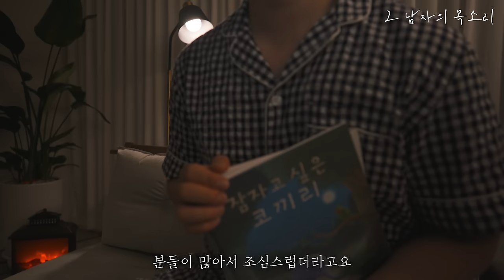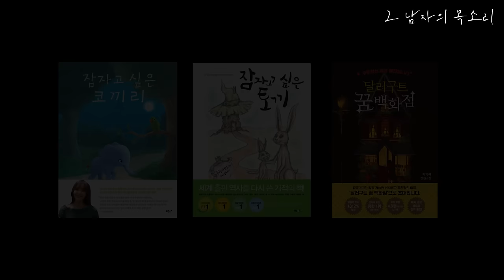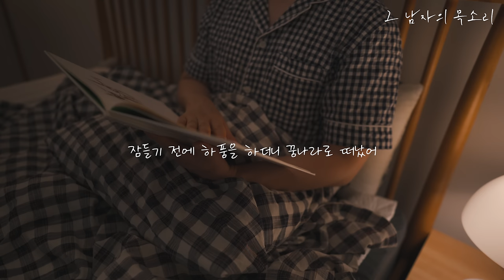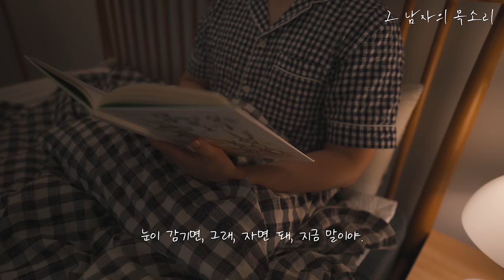잠자고 싶은 코끼리와 토끼 그리고 달러구트 꿈 백화점 [잠 잘오는 따듯한 동화 모음집]ㅣ책 읽어주는 남자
은별님께서 요청해주셔서 다시 리뉴얼하여 업로드해요 : )

01:13 잠자고 싶은 코끼리 / 토끼
19:27 달러구트 꿈 백화점 (세 번째 제자의 유서깊은 가게)

- 제목 : 잠자고 싶은 코끼리 / 토끼 / 달러구트 꿈 백화점
- 글 : 칼-요한 포셴 엘린 / 이미예
- 출판 : 쌤앤파커스

- 본 컨텐츠는 쌤앤파커스 출판사로부터 도서 이용 승인 받고 제작하였음을 알려드립니다.

*  유튜브 플레이어 설정에서 재생을 누른 뒤
    2160p 4K로 설정하시면 더욱 고화질로 감상할 수 있습니다.
*  제품정보